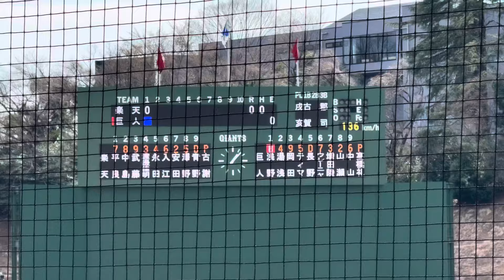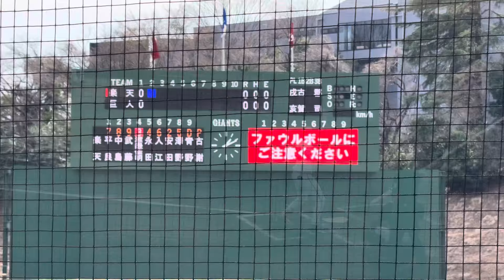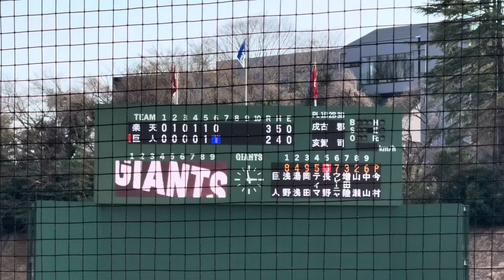楽天ドラ1ルーキー 古謝樹 イースタンリーグでプロ初勝利を挙げる！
2024年3月17日　イースタンリーグ　楽天対巨人　2回戦